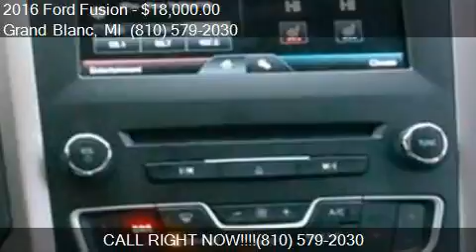2016 Ford Fusion SE AWD 4dr Sedan for sale in Grand Blanc, M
This 2016 Ford Fusion SE AWD 4dr Sedan is for sale in Grand Blanc, MI 48439 at Lasco of Grand Blanc.

Engine: 2.0L I4
Transmission: Automatic 6-Speed
Color: Gray
Mileage: 45968
Contact Lasco of Grand Blanc 5470 Ali Dr Grand Blanc, MI 48439 to test drive this 2016 Ford Fusion SE AWD 4dr Sedan today.